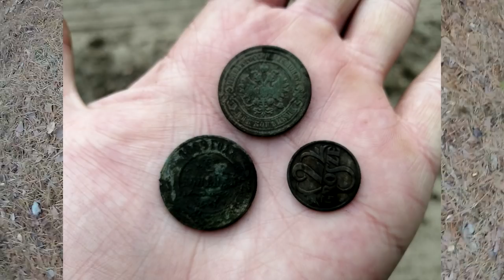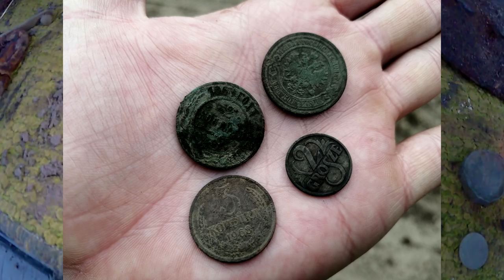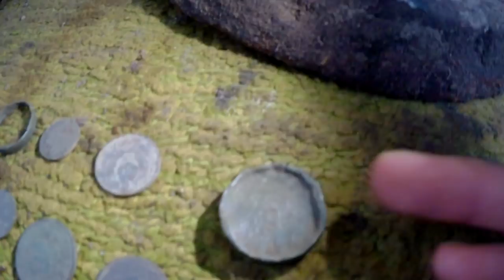КОП в ТАЙНОМ Фольварке 2020. Что НАШЛИ в лесу?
Отправились мы с Колей и Саней на коп в лес.
Нашли много всего, а что конкретно...смотрите в ролике)